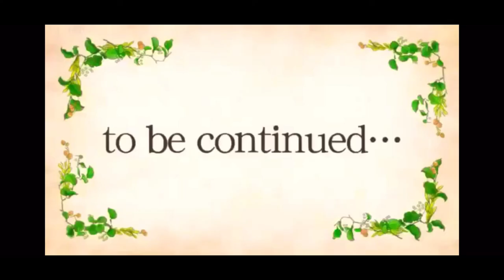Ascendance of a bookworm episode 1 eng dub